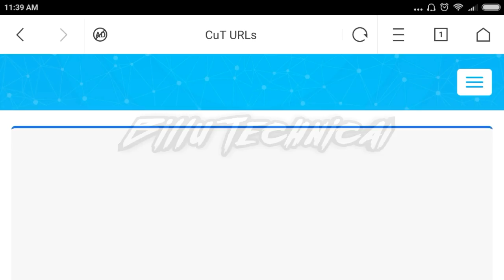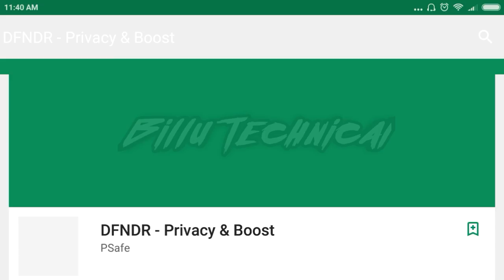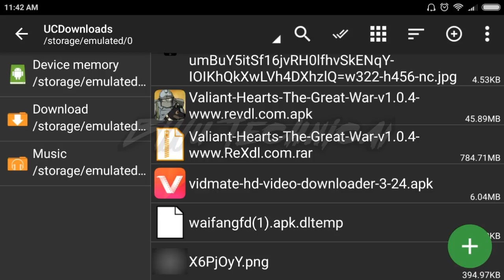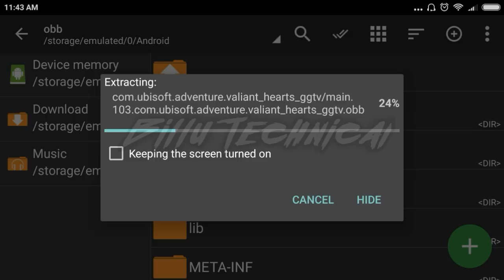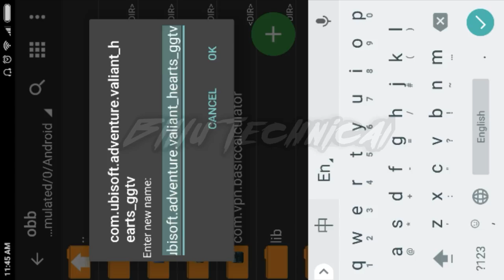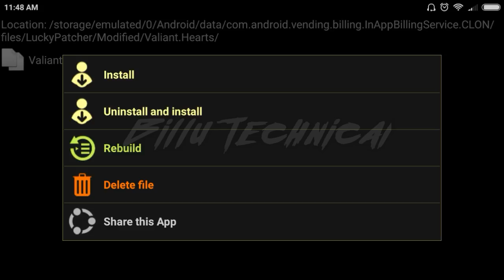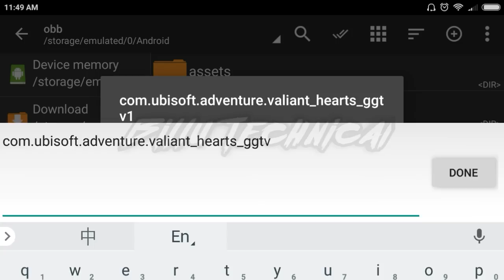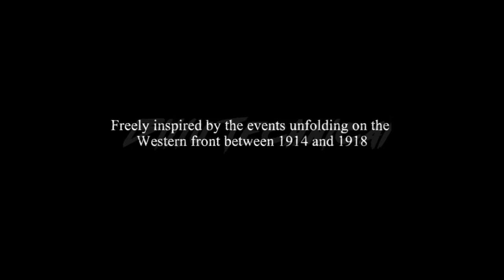Valiant Hearts ∣ Apk + Obb Download For Free on android [ Best world war game ]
Don't forget to tap on the Notification bar

My Name : Bill Jadhav
Live In : Nerul,Navi Mumbai
Age : 14
Hobby : Uploading videos on YouTube
Behaviour : Good for good | Bad for bad
♦ Like Kardo♦.